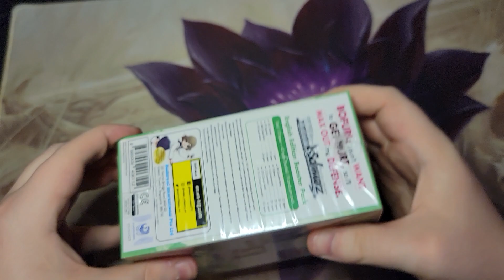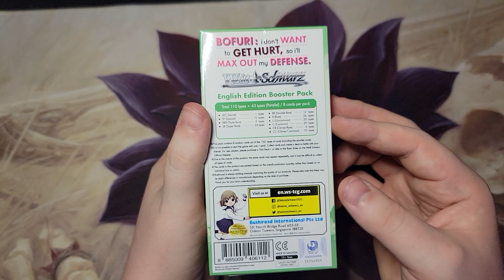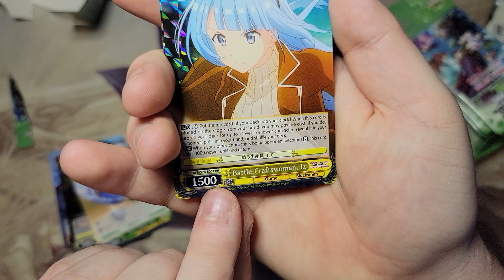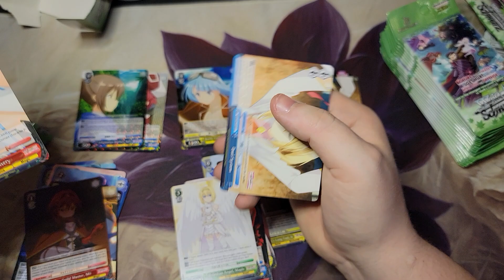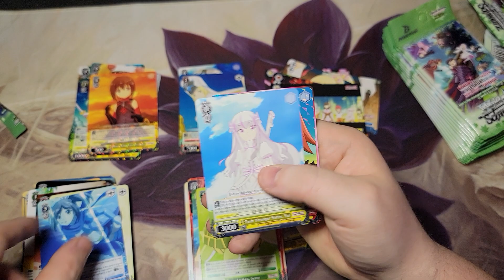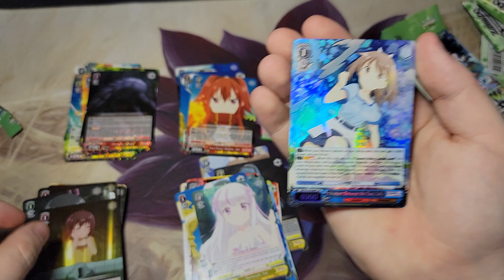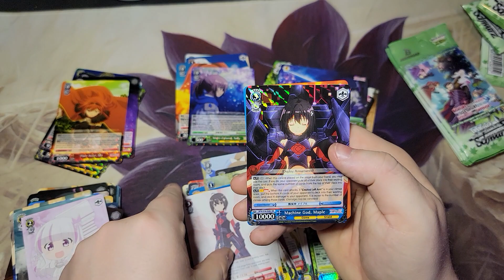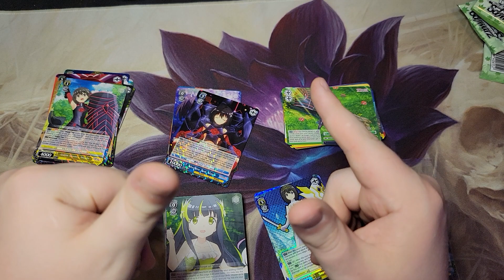wies and Schwartz pack opening. Bofuri